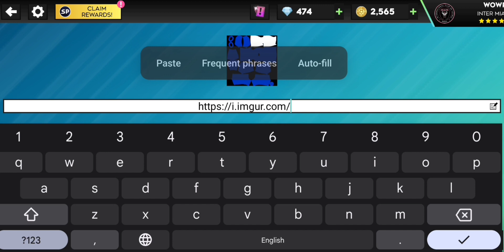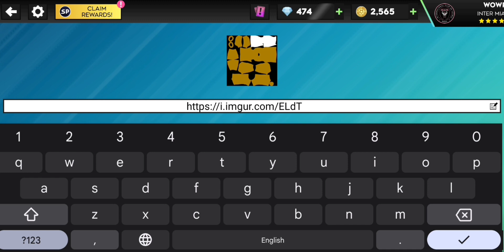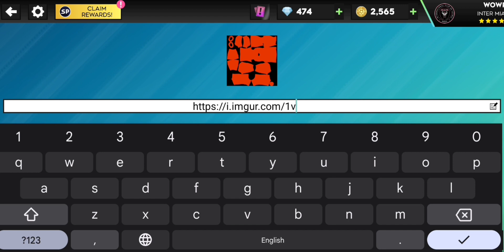Make Inter Miami Messi Kits & Logo 2023 - Dream League Soccer 2023